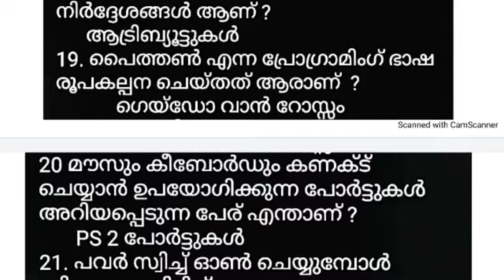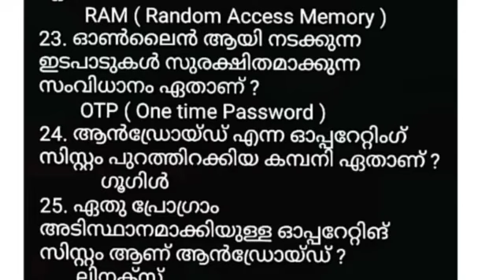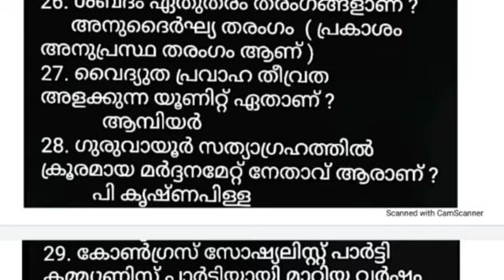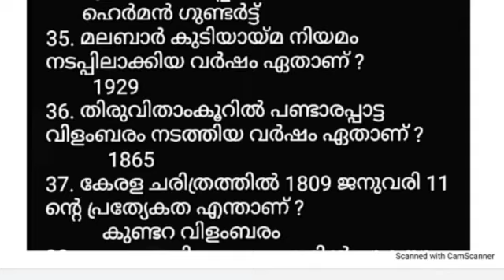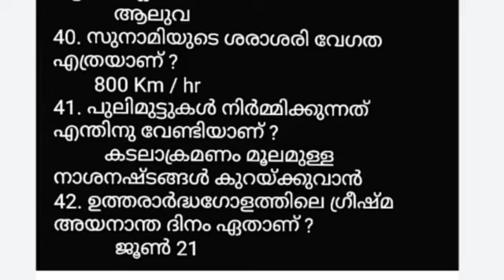LDC MAIN EXAM I SCERT 5 - 10 ക്ലാസുകളിലെ സ്കൂൾ പാഠ പുസ്തക ചോദ്യങ്ങൾ | LGS MAIN | FIELD WORKER